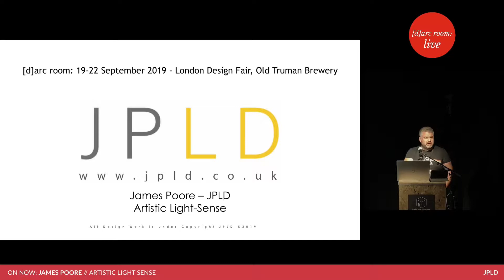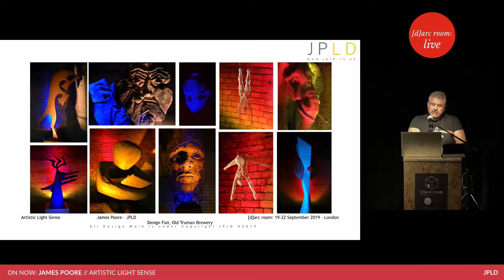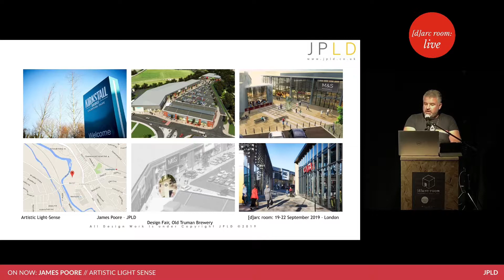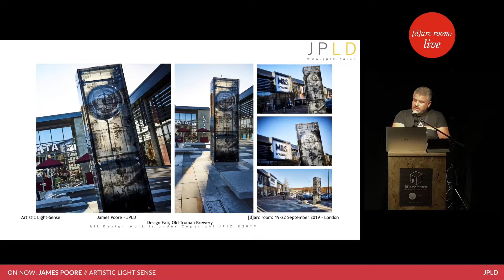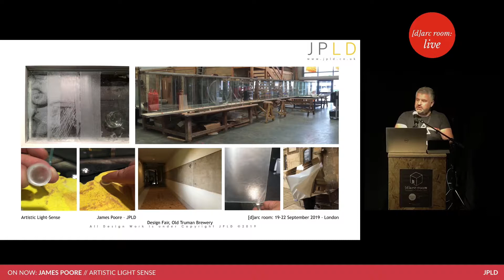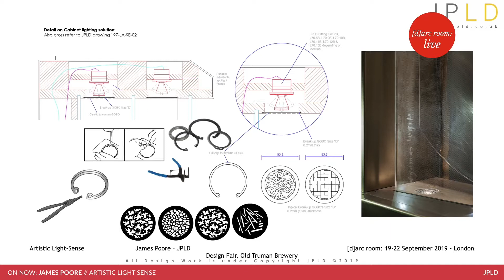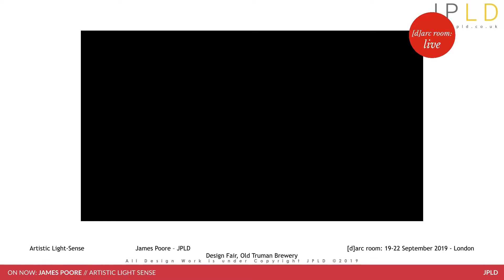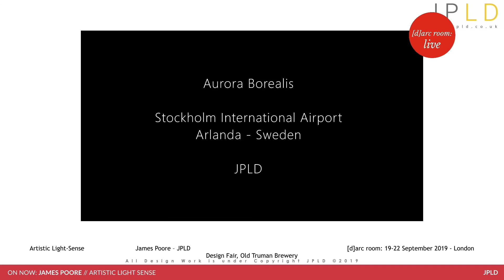James Poore: JPLD - Artistic Light-Sense